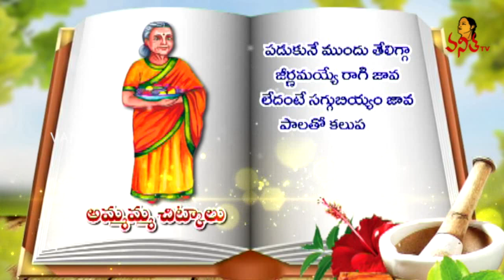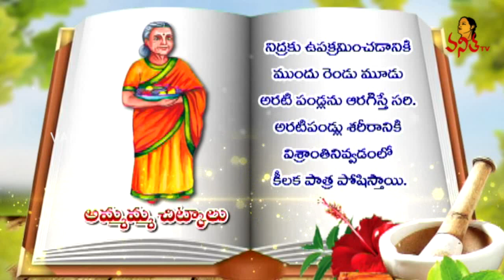నిద్రలేమిని అధిగమించే చిట్కాలు | Ammamma Chitkalu | Vanitha TV Tips